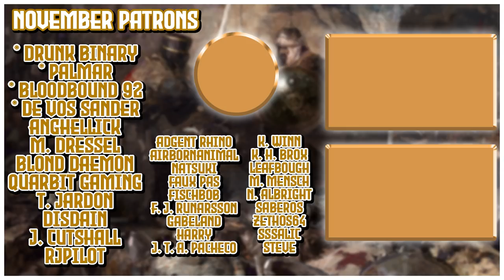[24] Indians Can Fight! | Empire of Mann | Let's Play EU4 1.30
In this Europa Universalis IV (EU4) campaign we will be starting as England and releasing the small nation of Mann, quickly becoming a pirate republic, and going on to conquest all islands in the world to get the Empire of Mann achievement!